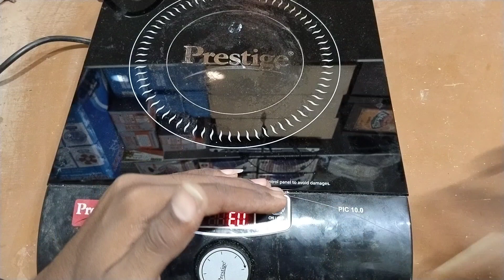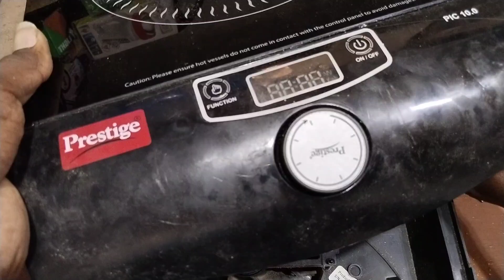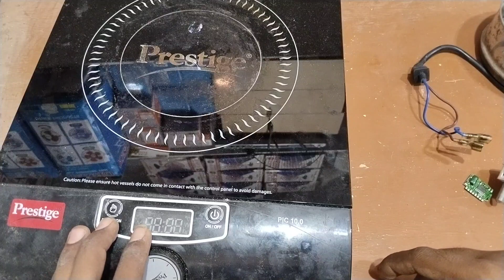Prestige pic 10.0 Induction E0 Error // Induction का ऐसा प्रॉब्लम नही देखा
Hello friends

Aaj hum es Video Me ek prestige pic 10.0 Induction me E0 Error repair karenge

Not skipped

Prestige pic 10.0 Induction E0 Error
Induction का ऐसा प्रॉब्लम नही देखा होगा
Prestige induction E0 Error repair